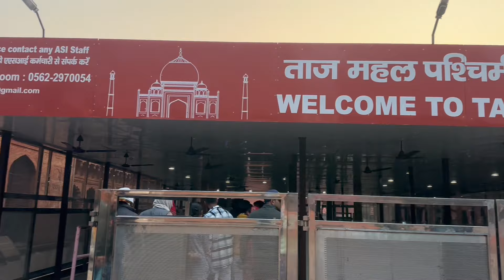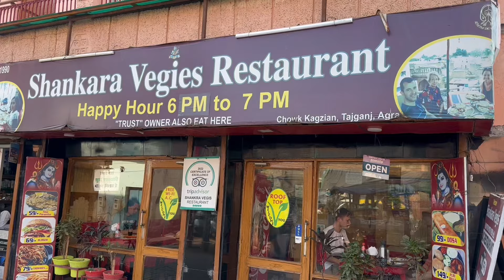🇮🇳🇰🇷 인도기차에서 여장남자와 맞짱뜸/ 타지마할 /아그라포트/ 델리사는 한국인 브이로그 Vlog/망개언니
안녕하세요 망개입니다😄 저는 지금 인도 뉴델리에 살고있어요
이번 동영상은 당일치기 아그라 여행일정을 올렸답니다
😆영상 재미있게 봐주시면 좋겠네요^^ 좋은하루 되세요